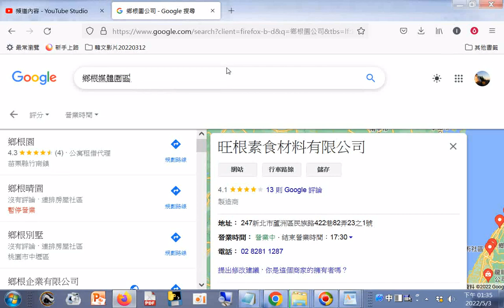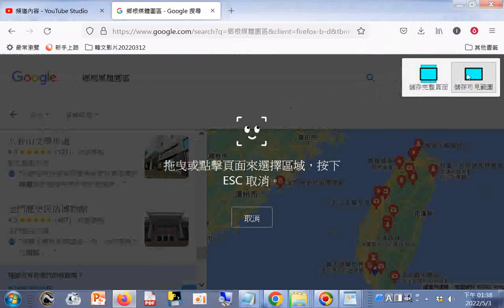臺灣旅遊地圖觀光景點含 義大遊樂世界+金門歷史民俗博物館 搜尋鄉根媒體園區找不到20220503